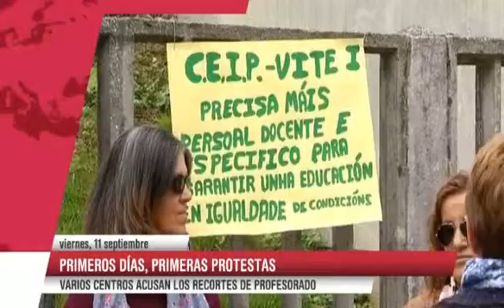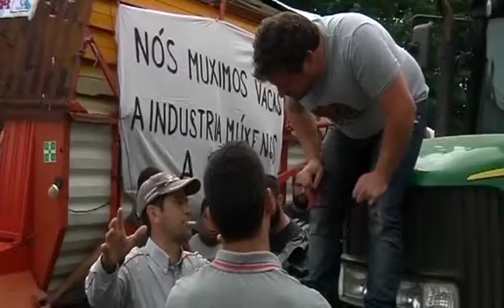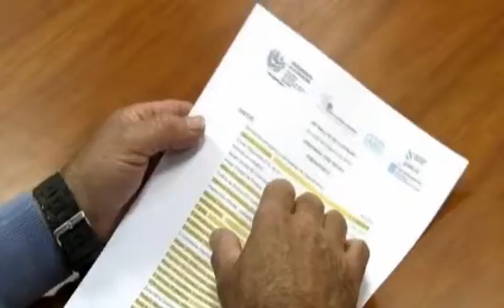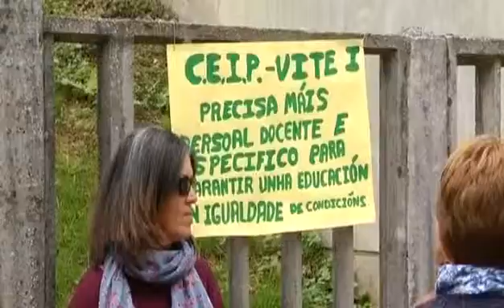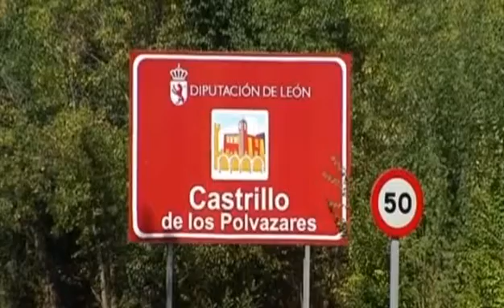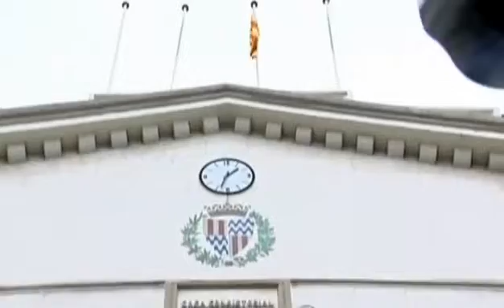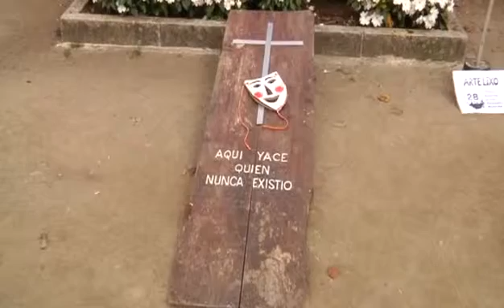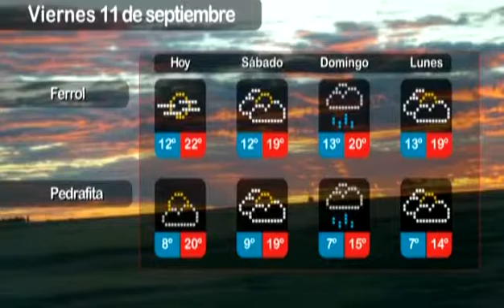Informativos V Televisión (11/09/15)